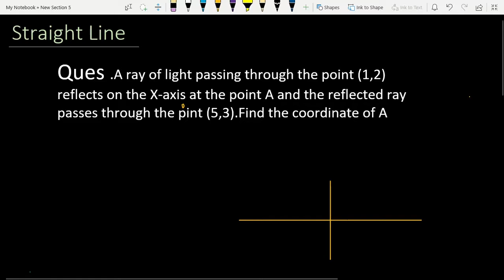A ray of Light passing through the point (1,2) reflects on the X- axis at point A | Misc Ques- 22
Ch-10 Straight Line Class 11
Miscellaneous Exercise Question Number - 22

A ray of light passing through the point (1,2) reflect on  the X- axis at  point A and the reflected ray passes through the point (5,3).Find coordinate of A